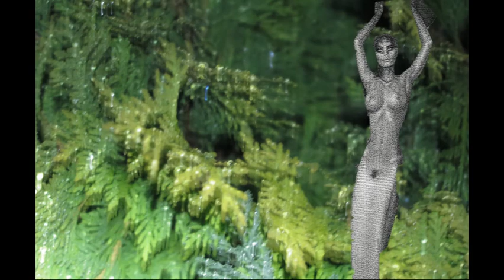СмузиСмузи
Фэнтезийное видео